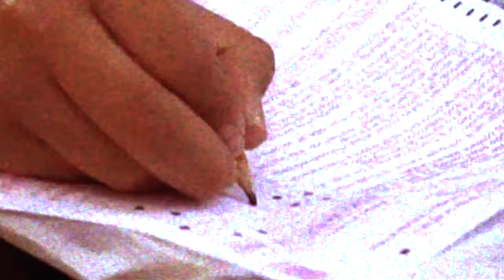UNAM: los desafíos del nuevo rector. Coordenada política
El nuevo rector de la Universidad Nacional Autónoma de México, Enrique Luis Graue, enfrenta la responsabilidad de encabezar no sólo a la institución de educación más importante de México y una de las más prestigiadas de Latinoamérica, ya que además habrá de responder a uno de los mayores retos que tienen las universidades públicas del país: atender la creciente demanda de espacios de educación medida y superior.